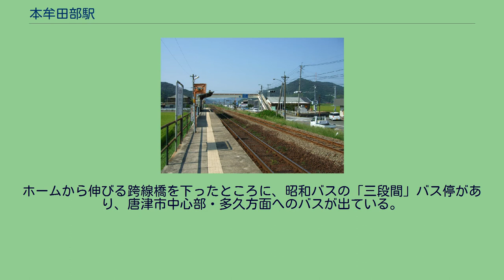本牟田部駅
本牟田部駅（ほんむたべえき）は佐賀県唐津市相知町牟田部にある、九州旅客鉄道（JR九州）唐津線の駅である。
唐津線と筑肥線は山本駅から南東方向に約4kmほど並走しており、その並走区間の途中にある駅である。
並走している筑肥線の列車は停車しない。
現在の駅は2代目で、初代の駅は北九州鉄道の駅として1935年に開業、1937年に国有化され筑肥線の駅になったのを経て1941年に廃止された。
その後1960年に唐津線の駅として開業し、国鉄分割民営化を経て現在に至っている。
駅名に「本」が付くのは、1968年に廃止された唐津線岸嶽支線にあった牟田部駅と区別するためである。
無人駅で駅舎はない。
当駅の前後では唐津線と筑肥線それぞれの単線が並走しており、一見すると複線のように見える。
駅のすぐ横に国道203号と線路をまたぐ横断歩道橋がある。
横断歩道橋の出口が駅のすぐ傍にあり、国道側からのアクセスが可能になっている。
2013年度の1日平均乗車人員は35人である。
唐津市の中央部で同市相知町の北西部にあたる。
駅の横を国道203号が唐津線に並行する形で通っている。
ホームから伸びる跨線橋を下ったところに、昭和バスの「三段間」バス停があり、唐津市中心部・多久方面へのバスが出ている。